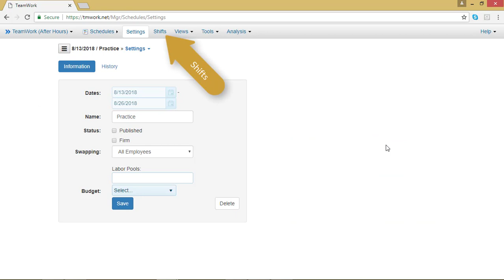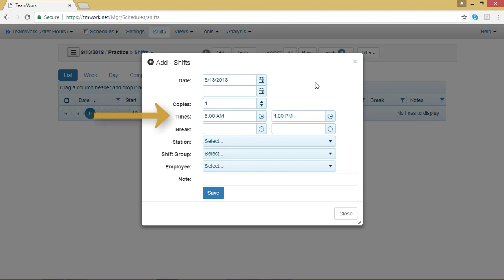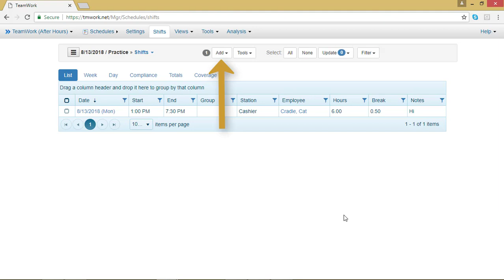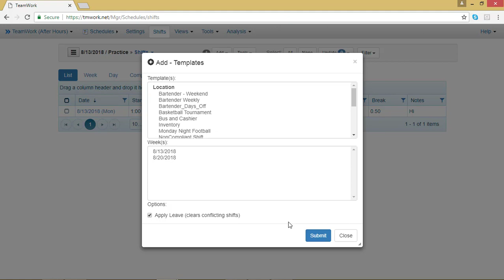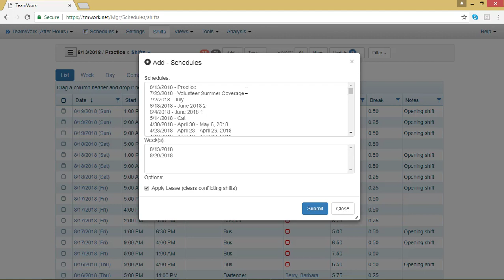TeamWork 5 Manager Tutorial: How to Add Shifts to Your Schedule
You can add shifts to your schedule one at a time or in mass. This video walks you through how to do both and use templates to build your schedules.

TeamWork 5 and Schedule Source strive to boost your scheduling and time keeping efficiency through an intuitive scheduling software.